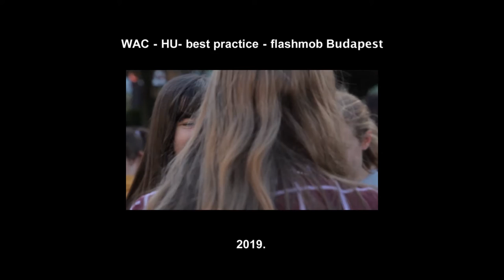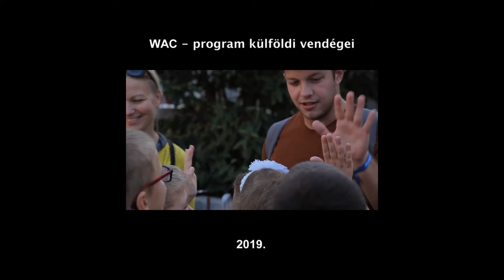Flas Mod Best Practice. Hungría. We all count. Erasmus +